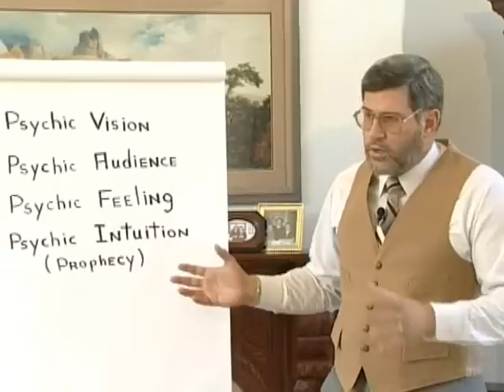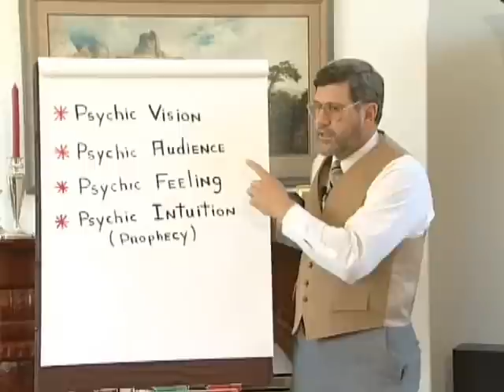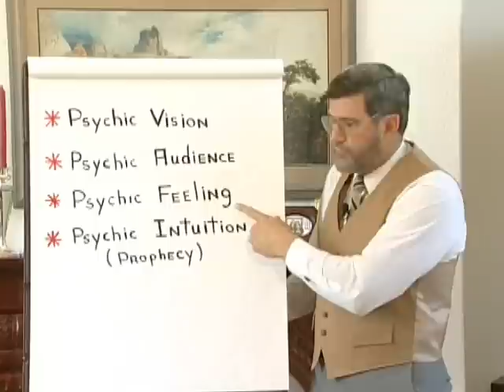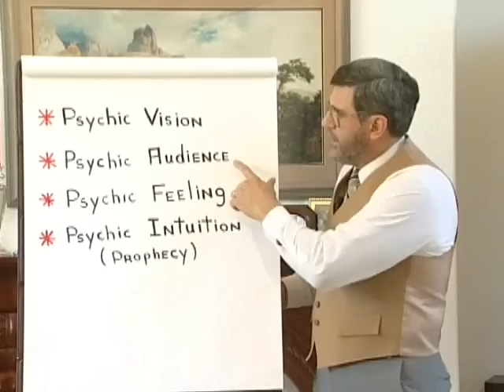You Are Psychic! by Pete A. Sanders Jr. & Free Soul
A scientific explanation of the Psychic Senses by Sedona based MIT Honors Graduate, Pete A. Sanders Jr., the President & Founder of Free Soul. More information about Mr. Sanders' discoveries can be found and in his books You Are Psychic, Scientific Vortex Information and Access Your Brain's Joy Center.